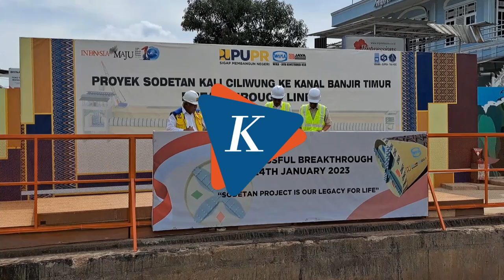Mangkrak 6 Tahun, Proyek Sodetan Ciliwung Dipastikan Rampung April 2023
KOMPAS.com - Presiden Joko Widodo pastikan pembangunan proyek sodetan Kali Ciliwung ke Kanal Banjir Timur akan segera rampung.

Jokowi menyebut sodetan ini ditargetkan rampung pada akhir April 2023.

Sementara, pembangunan ini sempat mangkrak selama enam tahun karena kendala pembebasan lahan di Titik 3.

Pj Gubernur DKI Heru Budi memastikan sodetan ini akan berfungsi dan mampu menahan potensi banjir yang terjadi di Ibu Kota.

Video Jurnalis: Yohana Indah Nur Ratri, Dian Erika Nugraheny
Video Editor: Yohana Indah Nur Ratri
Produser: Okky Mahdi Yasser